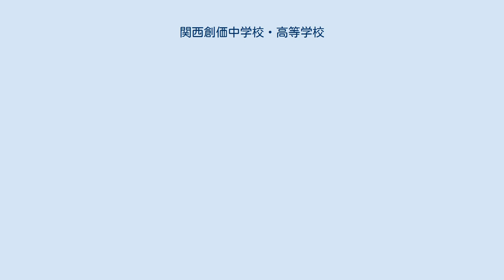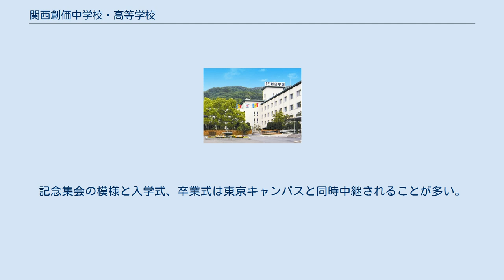関西創価中学校・高等学校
日本の女子高等学校_(廃止)
関西創価中学校・高等学校（かんさいそうかちゅうがっこう・こうとうがっこう）は大阪府交野市寺にある私立の中学校・高等学校（中高一貫校）。
設置者は学校法人創価学園。
 1973年、日蓮仏法を信仰する宗教法人創価学会の会長（当時、現・名誉会長）であった池田大作により創立される。
学校法人創価学園の中等教育機関としては、1968年に開校した創価中学校・高等学校（当初は男子校）に次ぎ2校目であった。
創立当初は女子校であった。
 東京都八王子市にある創価大学・創価女子短期大学とは創立者を同じとするが、創価学園は同大学の附属中学校・高等学校ではなく、両者は違う学校法人として運営されている。
創価大学・創価女子短期大学に半数以上が進学する。
 1967年 1969年 1970年 1971年 1972年 1973年 1974年 1982年 1983年 1984年 1985年 1986年 1987年 1990年 2014年 本校の主な行事は、「栄光の日」、「情熱の日」、「英知の日」における記念集会と「情熱の日」に行われる記念競技大会､中学では「英知の日」に行われる記念合唱祭がある。
記念集会の模様と入学式、卒業式は東京キャンパスと同時中継されることが多い。